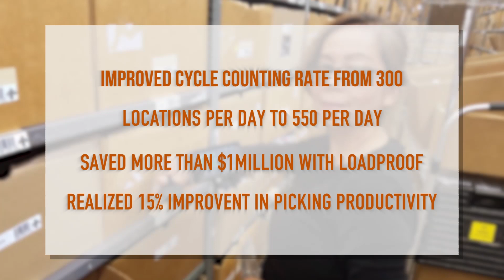The Best Practices to Run Effective Warehouse Meetings | Smart Gladiator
Conduct efficient meetings with your peers and avoid losing your valuable time and productivity with these best practices.